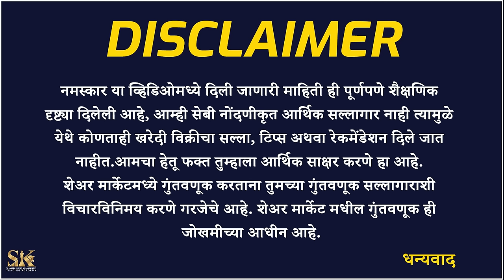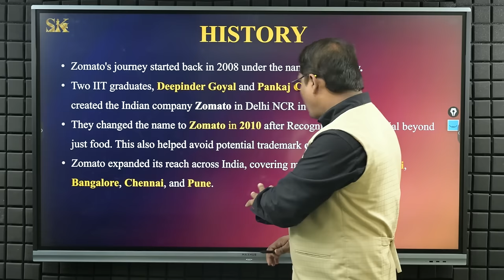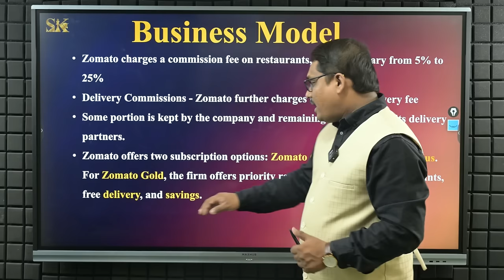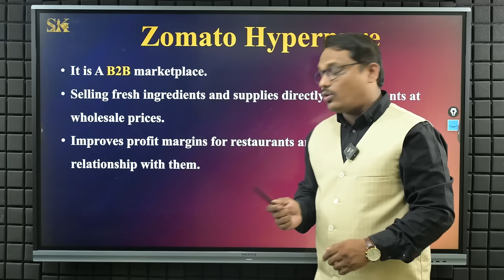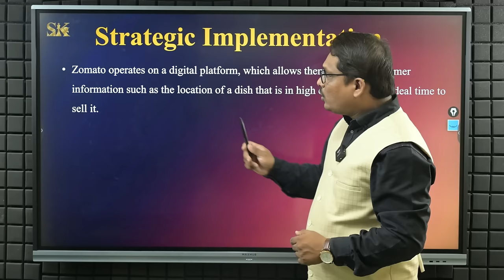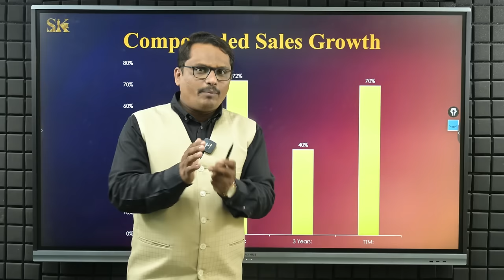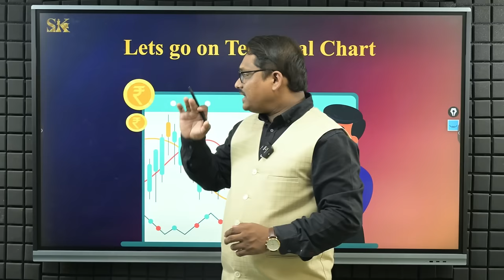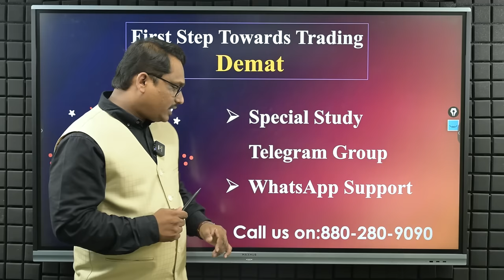Zomato करणार मालामाल | Zomato share analysis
एक असा स्टॉक जो 50 रुपयाचा 160 रुपये झाला फक्त एका वर्षात मग तो स्टॉक कोणता आणि भविष्यासाठी त्या स्टॉकचे टारगेट काय असतील आणि आपण हा स्टॉक आपल्या पोर्टफोलिओ मध्ये ठेवावा का नाही या संदर्भात सर्व माहिती या व्हिडिओमध्ये सोप्या पद्धतीने सांगितली आहे.

A stock which went from 50 rupees to 160 rupees in just one year. which is this stock and what are the future targets of that stock and should you keep this stock in your portfolio or not all the information is explained in this video in a simple way.